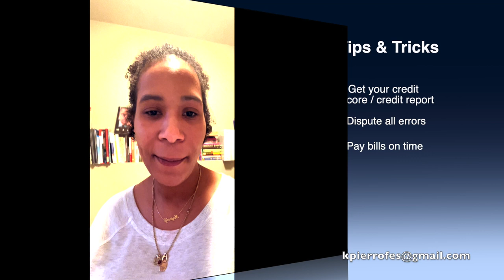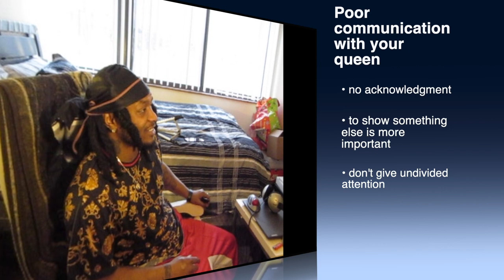STATION ZERO SHOW #1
Station Zero Radio episode one, special guest FM Rida. Tune in as host Twin cities Mac dive deep into the lyrics and creation of three of riders musical creations. Get to know Ride as he gives insight on his upbringing, motivations, culture and beliefs. Also get a better understanding on how to improve your credit with Karli P. Do you have an understanding of bad communication versus good communication with your spouse? Well in this episode we will take a look at that and explore dos and don'ts. These things plus many more and Station Zero Radio episode one.